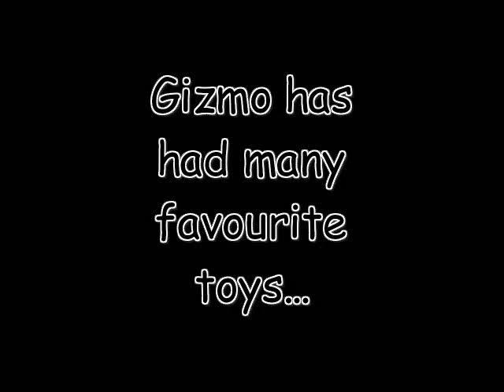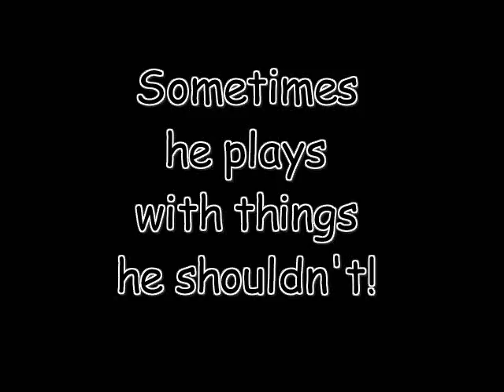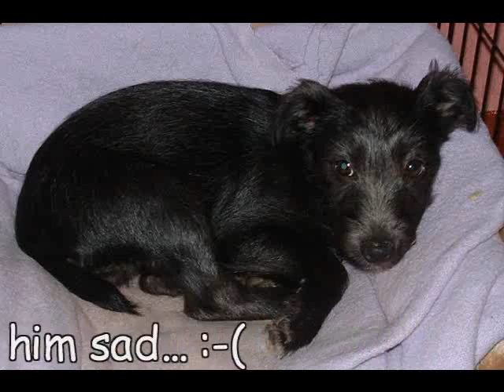Gizmo - Toys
The fourth in a short series of films compiled of photographs of our dog. This episode shows some of his favourite toys...may they 'Rest In Peace'